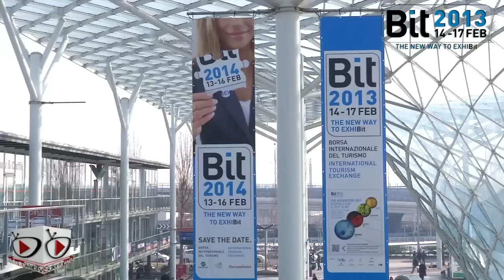Bit 2013, ecco la "Rete Apulia Experience".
Bit 2013, sipario. Tra gli eventi che hanno animato l'Area Puglia in queste giornate fieristiche la presentazione della "Rete Apulia Experience", il primo contratto di rete tra aziende turistiche e agroalimentari del Salento.